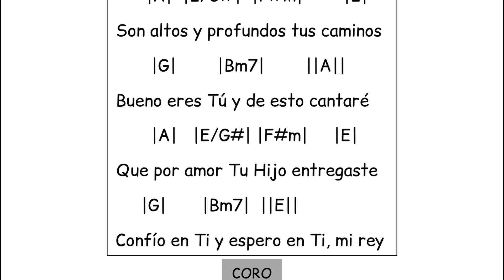A ti la Gloria - La IBI - Letra y Acordes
¡¡Dios los bendiga!! Les comparto la letra y acordes de la canción "Yo y mi casa" interpretada por Daniel Calveti, espero que pueda ser de ayuda y bendición para cada uno de ustedes.